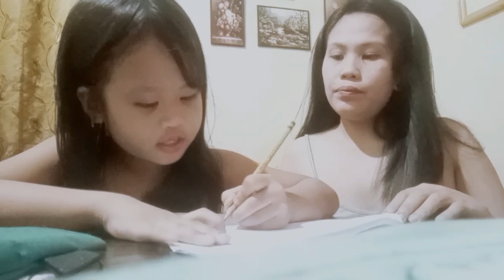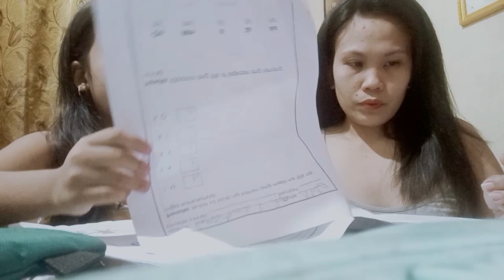DOING HER TAKE-HOME ACTIVITY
hi guys for today's video gawen Namin mga take home activities ni KIESHA Kasi ilang araw sya Hindi naka pasuk dahil sa neumonya Buti very good Ang baby ko thank you Lord,,go is good.